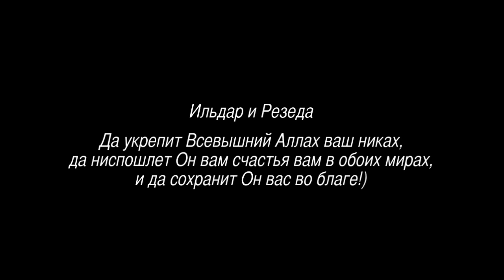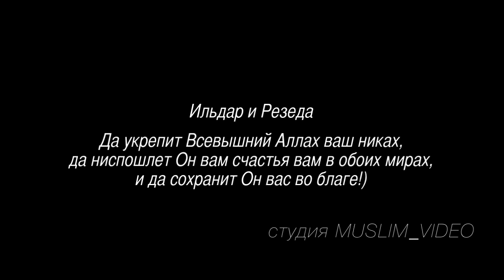film | muslim marriage Kazan, Tatarstan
studio MUSLIM_VIDEO

destination: Russia, Republic of Tatarstan, city of Kazan, Marjano mosque.
shooting by: canon EOS 5D mark II & 24-105mm 4.0, 70-200mm II 2.8, 16-35mm II 2,8